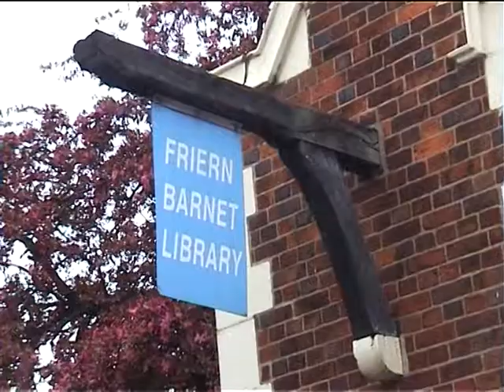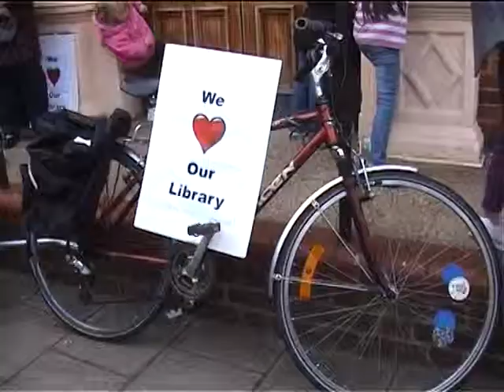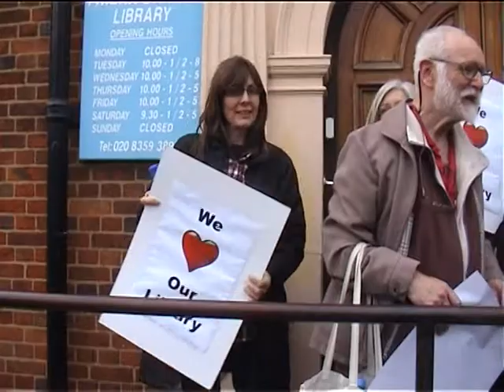Friern Barnet Closure